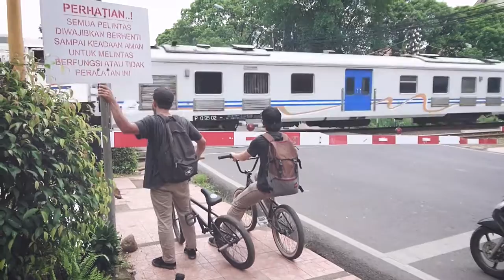Jurrasic Band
Looking for BMX playground in Bandung

Recorded using Xperia Z5 Dual